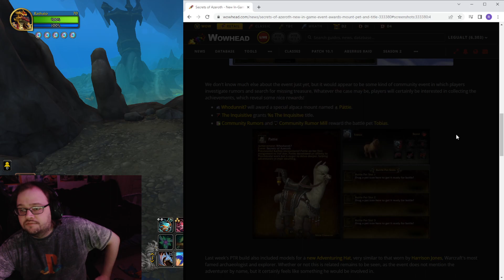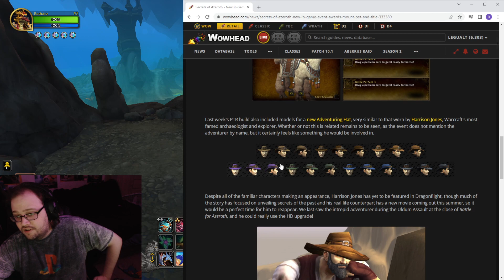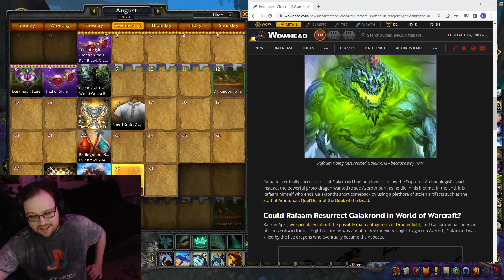New World Event Hints at Archaeology's Return!?